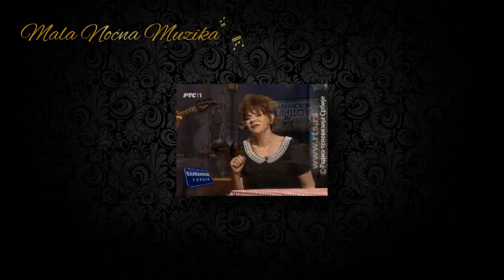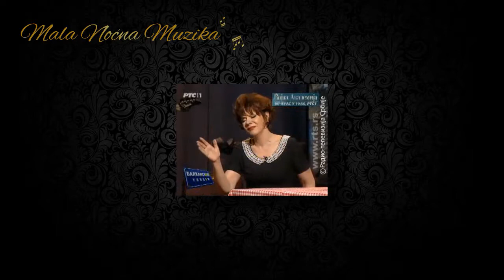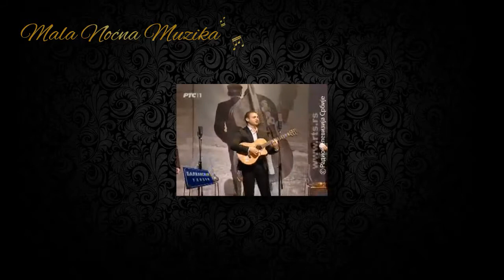Mala Nocna Muzika - Suzana Petricevic i Marko Zivic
Orkestar Mala Nocna Muzika u emisiji Balkanskom Ulicom